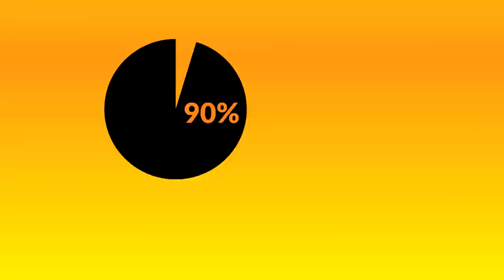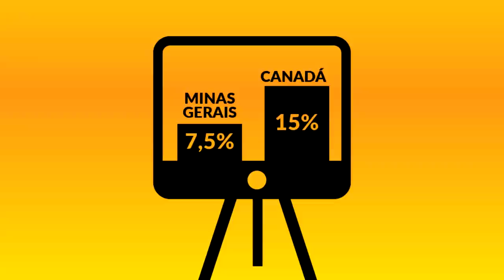Conheça o Nióbio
O Deputado Iran Barbosa fala sobre a importância de aumentar a taxação do Nióbio para a economia mineira.